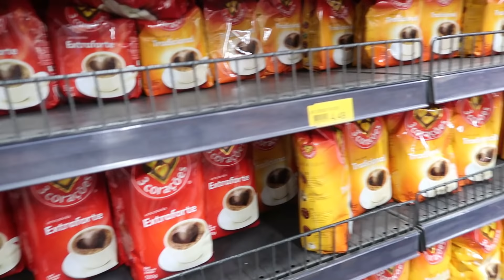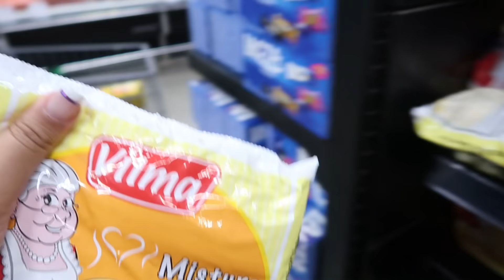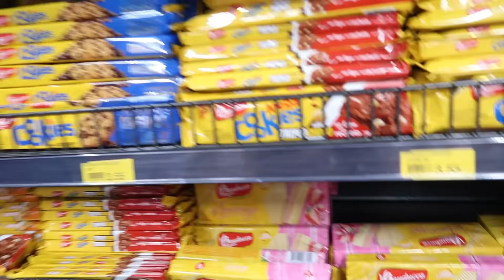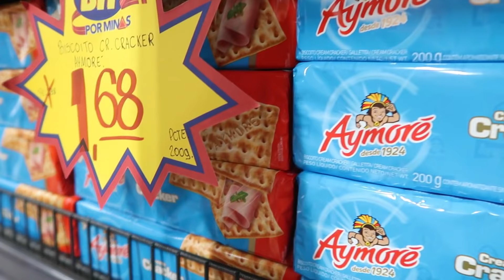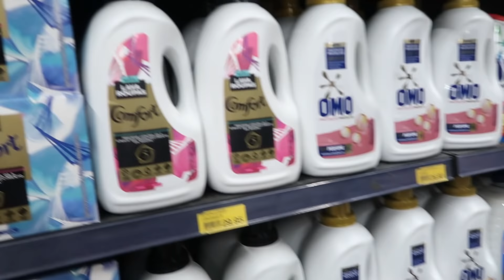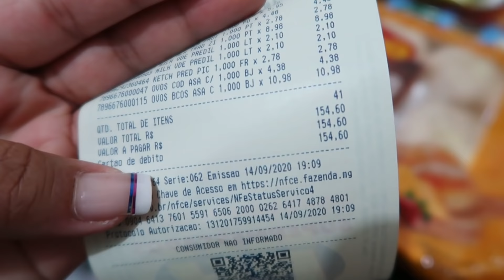NOSSAS COMPRAS DO MÊS IMPROVISADA + ALMOÇO DELICIA PARA A SOGRA E MARIDO | Dani Mendes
CUPOM: DANIMENDESOFC